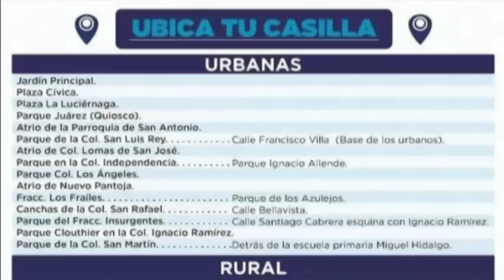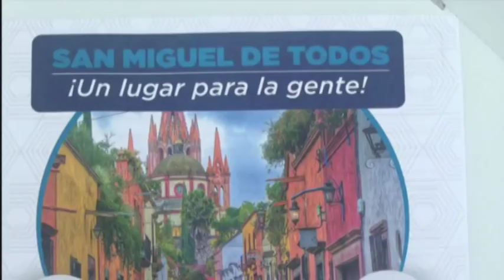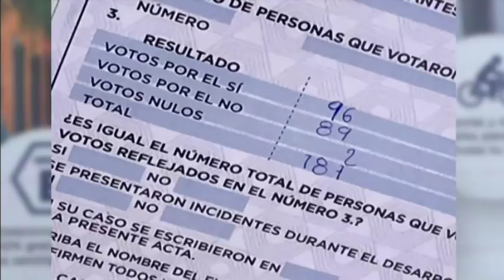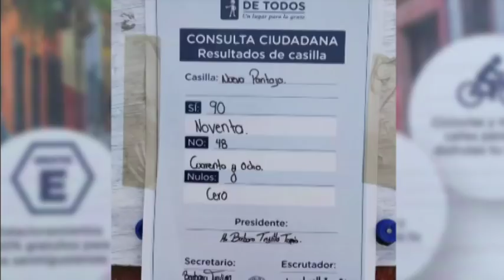José Luis Vargas y Cecilia López Integrantes de Yo Soy San Miguel